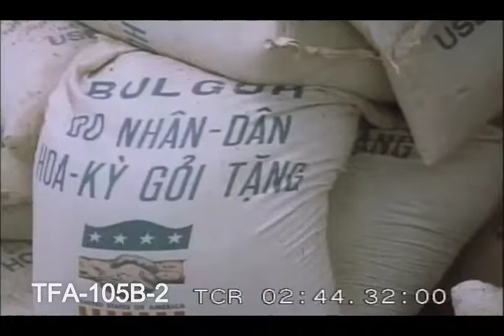U.S. Savings Bonds Promo, 1960s